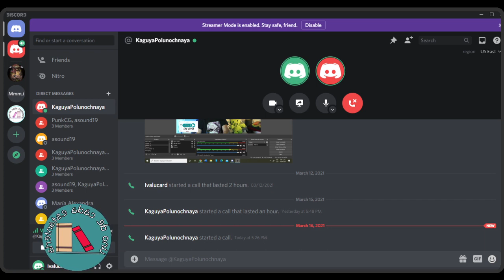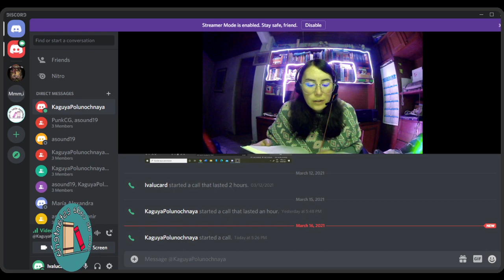UDCE En Vivo | Lectura de A través del avatar (Cuento completo) - Laura Ponce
Dicen que lo que se desea mucho puede acabar haciéndose realidad, y eso fue lo que nos pasó con este libro, "El tercer mundo después del sol", la más reciente antologiadecuentos de cienciaficcion latinoamericana, editada por Minotauro y compilada por Rodrigo Bastidas, que deseábamos con el corazón por aquello de que el género nos encanta y más si es de la tierrita. Para resumir, lo ganamos en la iniciativa del Colectivo 4l3ph por su primer aniversario y lo celebramos leyendo el cuento de la autora argentina Laura Ponce, "A través del avatar", uno de los 14 relatos que componen este volumen, a propósito de la plataforma en la que originamos nuestro stream y porque es un tema que nos apasiona.

Y ustedes,  ¿Qué se han ganado en algún concurso, rifa, sorteo, etc.?

Recuerden que pueden acompañarnos en vivo en las tardes y tener acceso a las lecturas​​​​​​​​​​​​​​ del día

¡L@s esperamos!

🔖Ver nuestros micropensamientos y frases relacionadas con las lecturas del día

Control master y presentación: Iván Mojica

Lectura: Kathleen Arenas

¡Nos vemos entre las estanterías!